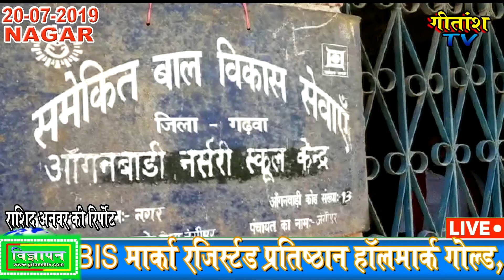नगर पंचायत अध्यक्ष विजयालक्ष्मी देवी ने सात आंगनबाड़ी केंद्र का औचक निरीक्षण किया।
श्री बंशीधर नगर नगर पंचायत अध्यक्ष विजयालक्ष्मी देवी ने शनिवार को नगर पंचायत क्षेत्र के अंतर्गत 16, 17,  13 ,14 वार्ड में चल रहे सात आंगनबाड़ी केंद्र का औचक निरीक्षण किया। निरक्षण कहार टोला पालहे कलां  आंगनबाड़ी केंद्र, हरिजन टोला  आंगनबाड़ी केंद्र, निमायाडीह आदिवासी टोला आंगनबाड़ी केंद्र, जतपुरा आंगनबाड़ी केंद्र , गोस्वामी टोला जंगीपुर आंगनवाड़ी केंद्र जंगीपुर , बहियारी टोला आंगनबाड़ी केंद्र  का औचक  निरीक्षण किया गया ।निरीक्षण के दौरान  वार्ड 16 आंगनबाड़ी केंद्र में 12:00 बजे आंगनवाड़ी केंद्र बंद पाया गया है काफी देर बाद  सहायिका गीता देवी आए और बताया कि इस सेविका हमेशा अनुपस्थित रहती हैं और हम लोग को कोई भी राशन उपलब्ध नहीं कराया जाता है  वार्ड 17 जतपुरा आंगनबाड़ी केंद्र बंद पाया गया वहीं वार्ड 14 आगनबाडी केंद्र खुला पाया गया मगर सेविका के द्वारा बताया गया कि यहां पर 5 वर्षों से कोई भी बर्तन उपलब्ध नहीं है जिस कारण बच्चों को भोजन बनाकर नहीं मिल पा रहा है।  वार्ड 13 में है बिहारी टोला  आगनबाडी केंद्र  के बाहर काफी गंदगी  था और  रास्ते में भूसा का बोरी भी रखा गया था जिस पर अध्यक्ष ने हैं  वहां पर  कार्यरत सहायिका सेविका को जमकर फटकार लगाई ।नगर पंचायत अध्यक्ष विजयालक्ष्मी देवी ने कहा कि इस तरह के सेविका सहायिका के द्वारा जो खेल खेला जा रहा है इसकी शिकायत हम जिला के उपायुक्त समाज कल्याण विभाग नगर विकास विभाग को जानकारी जानकारी देंगे। निरक्षण के दौरान उपाध्यक्ष लता देवी नगर प्रबंधक राजीव कुमार लेखापाल अमित कुमार विजय ठाकुर राजेश कुमार सहित कई लोग  शामिल थे।